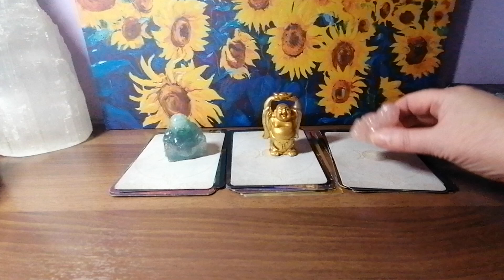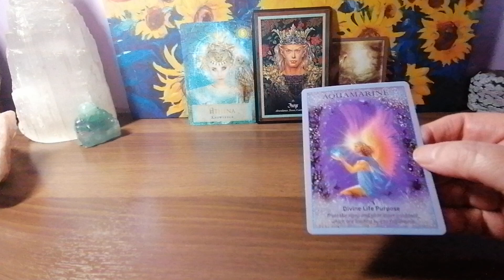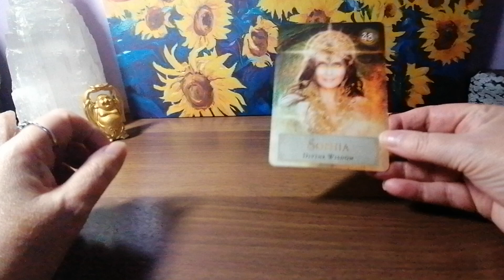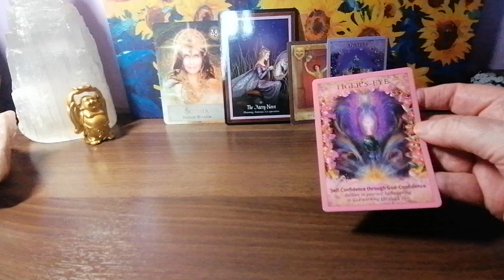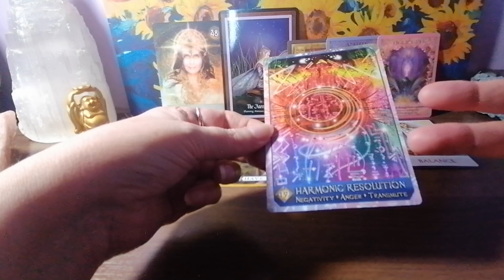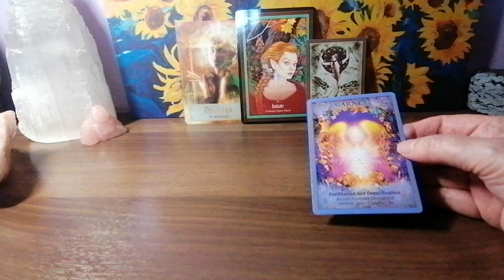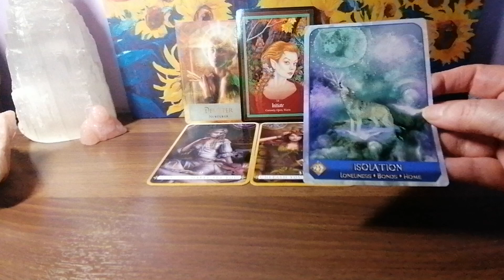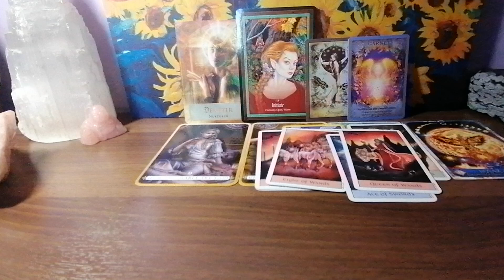PICK A PILE HOW DO YOUR GUIDES AND ANGELS SEE YOU 😇🙏❤️🌈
HOW DO YOUR GUIDES AND ANGELS REALLY SEE YOU

HALF PRICE HEALING SESSIONS
BOOK A SESSION HERE

MY PROFILE AND CLIENT TESTIMONIALS

PILE 1 1:54
PILE 2 11:11
PILE 3 21:33

ENTERTAINMENT ONLY
BLESSINGS